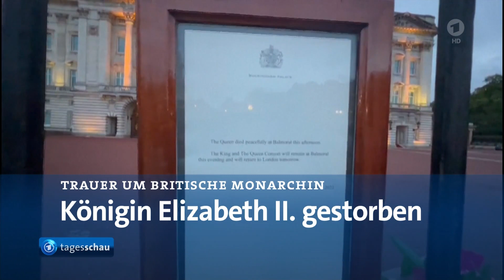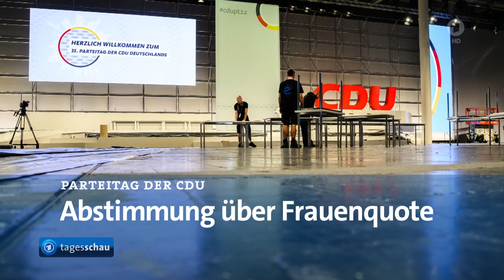Tagesschau in 100 Sekunden mit Carl-Georg Salzwedel (aus dem Off, 09.09.22, 08:20 Uhr)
gelesen von: Carl-Georg Salzwedel

(Abruf: 09.09.22, 10:01 Uhr)